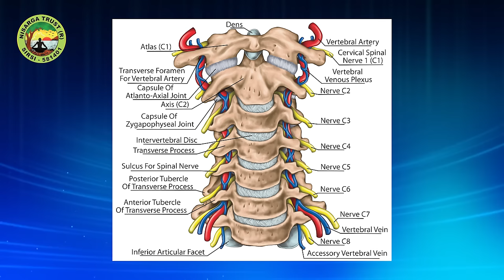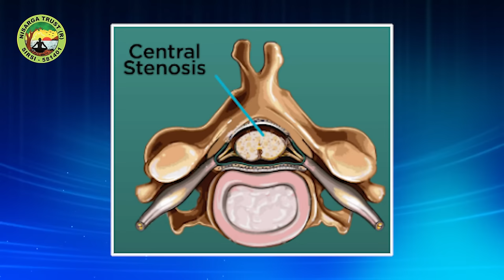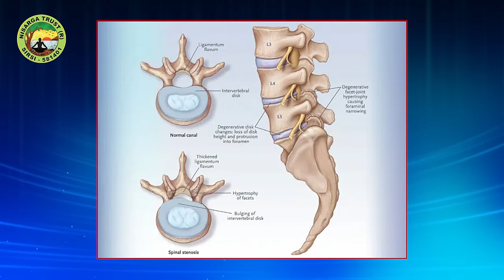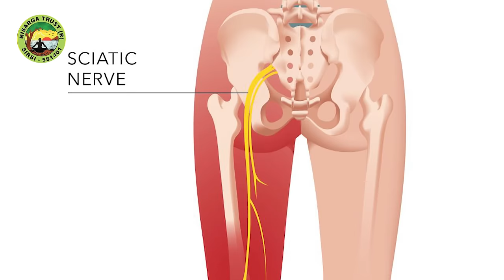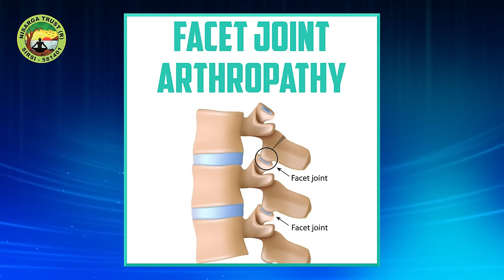ನಿಂತಾಗ / ನಡೆಯುವಾಗ ಕಾಲಿನ ಸೆಳೆತ ಬರುತ್ತಿದೆಯೇ?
Spinal stenosis, disc bulge, and facet joint arthropathy are three common conditions that affect the spine, and can lead to a variety of symptoms that can range from mild to severe. Each condition affects a different part of the spine and can have different causes, but they are all related to the bones and joints of the spine.

Spinal stenosis is a condition in which the spinal canal narrows, putting pressure on the spinal cord and the nerves that run through it. This narrowing can be caused by a variety of factors, including arthritis, spinal injuries, and tumors. As the spinal canal becomes more narrow, patients can experience a range of symptoms, including pain, weakness, numbness, and tingling. These symptoms can occur in the lower back, buttocks, legs, and feet, and can be exacerbated by standing or walking.

Disc bulge, on the other hand, occurs when one or more of the discs between the vertebrae in the spine bulge out of place. This can be caused by trauma, poor posture, or age-related wear and tear. As the disc bulges, it can put pressure on the nerves that run through the spine, leading to symptoms such as pain, numbness, and tingling. The location of the disc bulge will determine the location of the symptoms, and patients can experience symptoms in the neck, upper back, lower back, or legs.

Facet joint arthropathy is a condition that affects the joints between the vertebrae in the spine. These joints are called facet joints, and they are responsible for allowing the spine to move and bend. Facet joint arthropathy occurs when these joints become inflamed or damaged, leading to pain and stiffness in the spine. This condition is most commonly caused by age-related wear and tear, but it can also be caused by injuries, arthritis, or other underlying conditions.

Treatment options for spinal stenosis, disc bulge, and facet joint arthropathy will vary depending on the severity of the condition and the specific symptoms that the patient is experiencing. In many cases, conservative treatments such as physical therapy, medication, and lifestyle modifications can be effective in managing symptoms and improving mobility. Patients with more severe symptoms may require more invasive treatments, such as surgery or injections.

Physical therapy can be particularly effective for patients with spinal stenosis, disc bulge, or facet joint arthropathy. A skilled physical therapist can design a program of exercises and stretches that can help to alleviate pain, improve mobility, and strengthen the muscles around the spine. This can help to prevent future injuries and manage symptoms.

Medication can also be effective in managing symptoms. Nonsteroidal anti-inflammatory drugs (NSAIDs) can help to reduce inflammation and relieve pain, while muscle relaxants can help to alleviate muscle spasms. In some cases, opioid medications may be prescribed for severe pain, but these medications can be addictive and should be used with caution.

Injections can be used to deliver medication directly to the affected area of the spine. Corticosteroids can help to reduce inflammation and relieve pain, while nerve block injections can be used to temporarily numb the nerves that are causing pain. In some cases, injections can provide long-lasting relief from symptoms.

Surgery may be necessary for patients with severe or progressive symptoms that do not respond to conservative treatments. Surgery for spinal stenosis may involve removing bone or tissue that is putting pressure on the spinal cord or nerves, while surgery for disc bulge may involve removing the affected disc and fusing the adjacent vertebrae. Surgery for facet joint arthropathy may involve removing the damaged joint and replacing it with an artificial joint.

In conclusion, spinal stenosis, disc bulge, and facet joint arthropathy are three common conditions that can